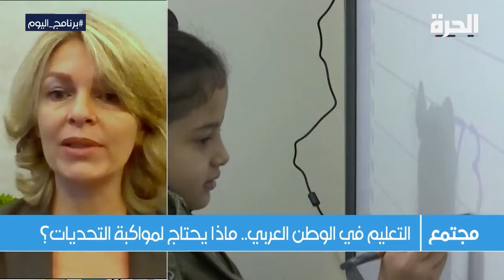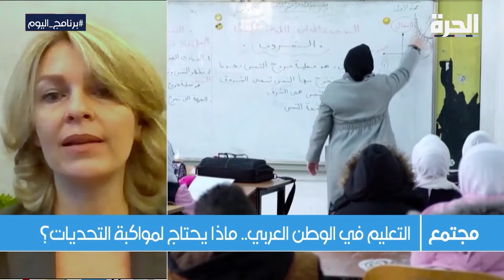في يومه العالمي.. ماذا عن التعليم في الوطن العربي؟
في اليوم العالمي للتعليم الذي يصادف 24 يناير من كل عام، ما زال التعليم العام في الوطن العربي بحاجة إلى عدد من المتطلبات لمواكبة التحديات والتطورات الموجودة على الساحة العالمية لتكون العملية فعالة وتحقق أهدافها المرجوة.

حمل تطبيق "الحرة كونيكت" للتلفزيونات والهواتف الذكية:

أمازون فاير